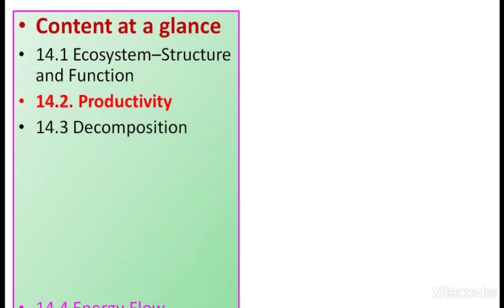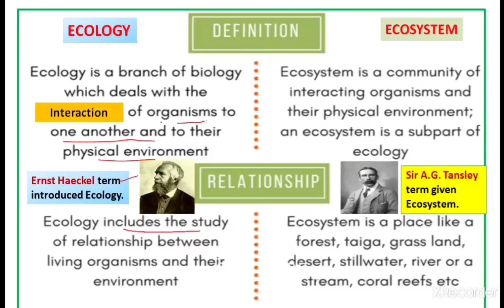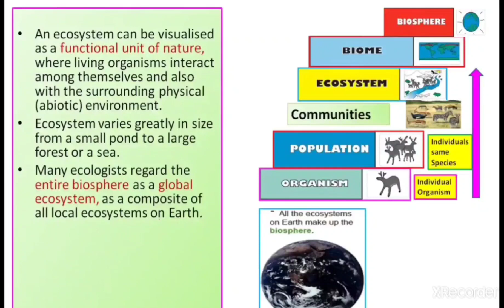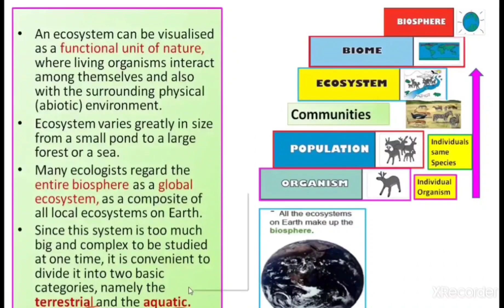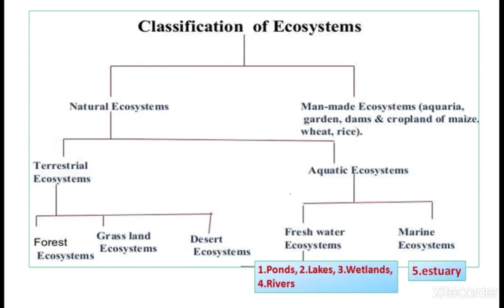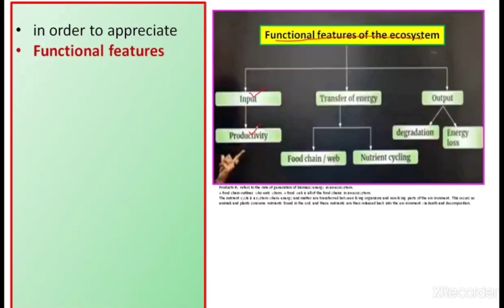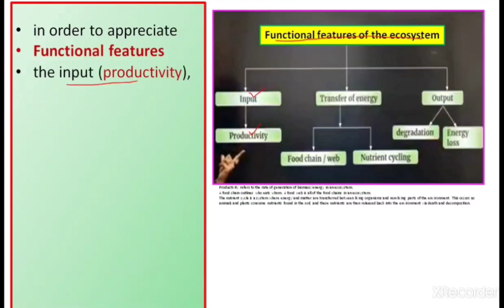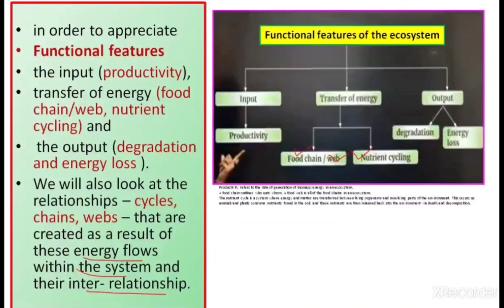ECOSYSTEM Introduction Part-01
UNIT: X ECOLOGY
 INTRODUCTION OF ECOSYSTEM  PART - 01
Content at a glance
14.1 Ecosystem#–Structure and Function 14.2. Productivity
14.3 Decomposition  14.4 Energy Flow  14.5 Ecological Pyramids
14.6 Ecological Succession  14.7 Nutrient Cycling  14.8 Ecosystem Services
Definition: Ecosystem is an assemblage/association of different communities with abiotic factors in an environment.
A community is a group or association of populations of two or more different species occupying the same geographical area at the same time.
A biome# is a broad geographic area that has similar climate, vegetation, and types of animals.
An ecosystem can be visualised as a functional unit of nature, where living organisms interact among themselves and also with the surrounding physical (abiotic) environment.
Ecosystem varies greatly in size from a small pond to a large forest or a sea.
Many ecologists regard the entire biosphere as a global ecosystem, as a composite of all local ecosystems on Earth. Since this system is too much big and complex to be studied at one time, it is convenient to divide it into two basic categories, namely the terrestrial and the aquatic.
Forest, grassland and desert are some examples of terrestrial_ecosystems#; pond, lake, wetland, river and estuary are some examples of aquatic_ecosystems#.
Artificial ecosystems
Crop fields and an aquarium (Anthropogenic#) may also be considered as man-made/artificial ecosystems.
We will first look at the Structure of the ecosystem, Structural features are
1. Species composition 2. Stratification#
in order to appreciate
Functional features are the input (productivity), transfer of energy (food_chain#/web, nutrient cycling) and the output (degradation and energy loss ).
We will also look at the relationships – cycles, chains, webs – that are created as a result of these energy flows within the system and their inter- relationship.